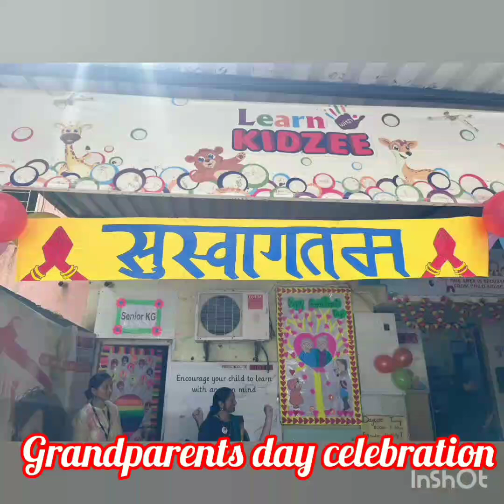Performance of kids on grandparents day